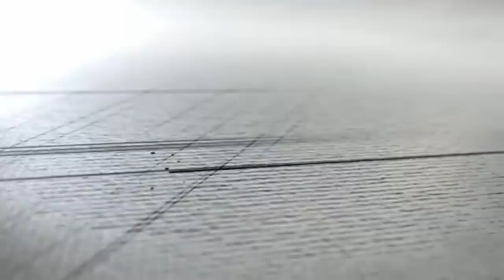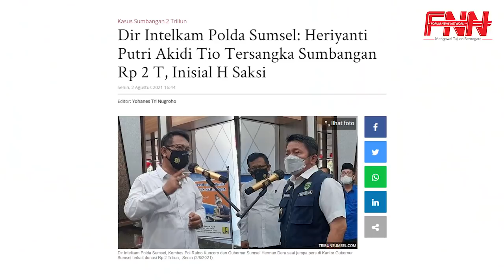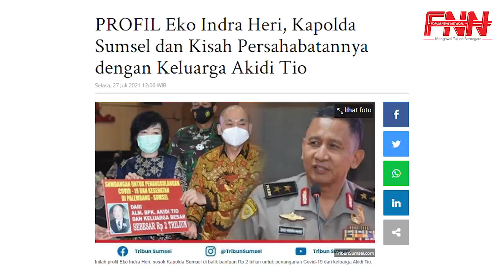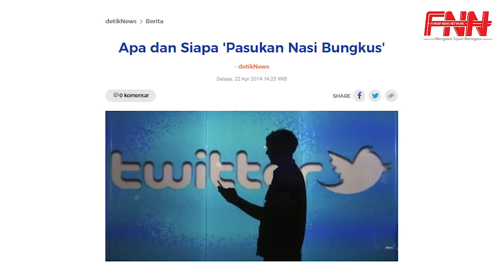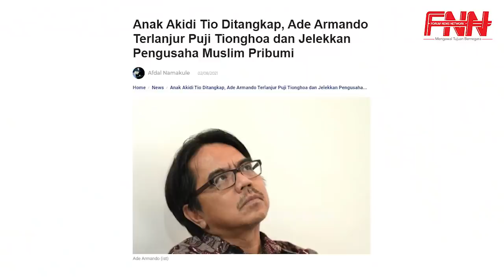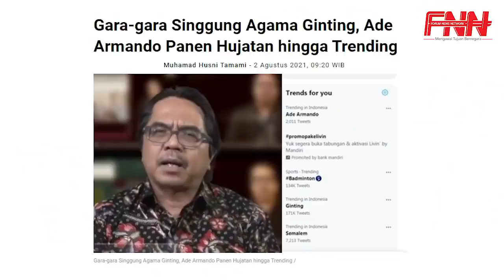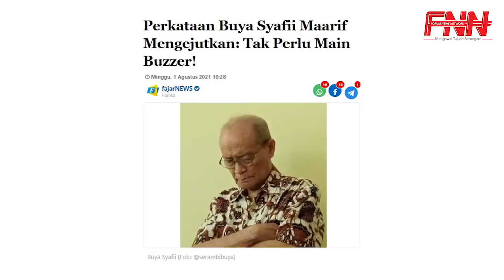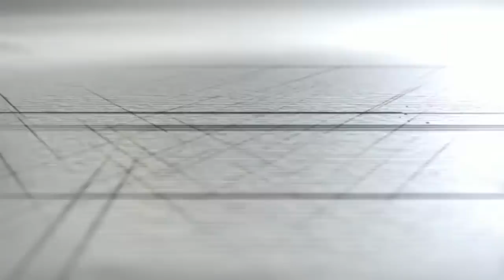SKANDAL 2 T AKIDI, DAN KELAKUAN PARA BUZZER LEVEL-4!